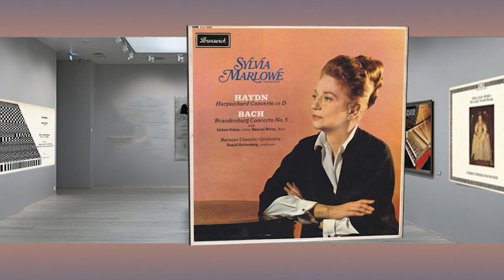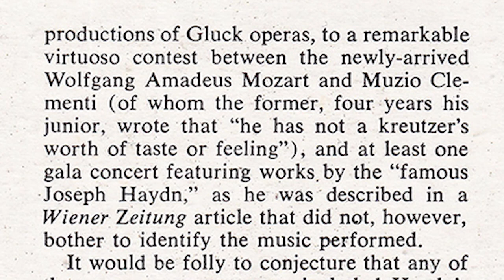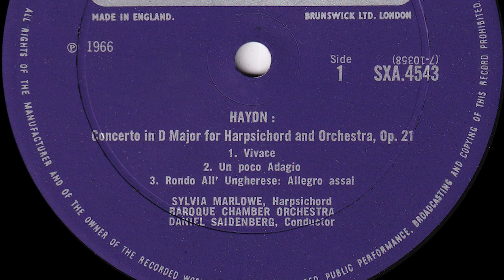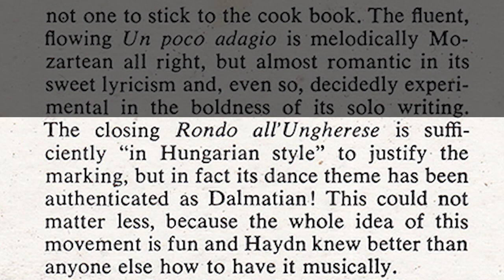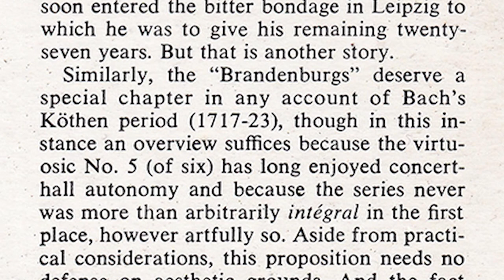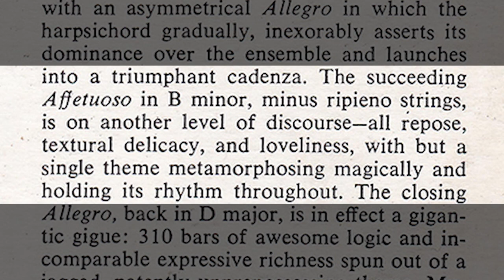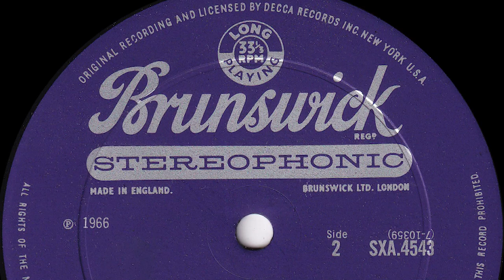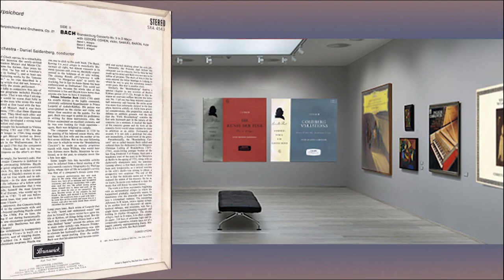Sylvia Marlowe (harpsichord) & ens.: J. Haydn Concerto in D maj. Op.21 & J.S. Bach Br. Conc. No. 5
Harpsichord type and builder not mentioned in the documentation.
Flute Samuel Baron, Violin Isidore Cohen (Side B)
Baroque Chamber Orchestra conducted by Daniel Saidenberg
Producer Israel Horowitz
Released 1967 Brunswick Limited Stereo SXA 4543, branch of Decca Record Company Limited, Decca House, London. Licensed by Decca Records, a division of MCA Inc. New York, U.S.A.
Sleeve notes James Lyons
Also released 1967 as Decca DL 710130
Printed in England by MacNeill Press, London
Laminated with Clarifol made by British Celanese Limited

Side A
J. Haydn Concerto in D Major for Harpsichord and Orchestra  Op.21  Hob. XVIII
00:00 Vivace  Op.21  Hob. XVIII
08:40 Un poco adagio  Op.21  Hob. XVIII
18:07 Rondo all'Ungherese: Allegro Assai  Op.21  Hob. XVIII

Side B
J.S. Bach Brandenburg Concerto No. 5 in D Major for Harpsichord, Flute and Violin as soloists, and an Orchestral accompaniment consisting of strings and continuo BWV 1050
22:47 Allegro BWV 1050
33:32 Affetuoso BWV 1050
40:42 Allegro BWV 1050